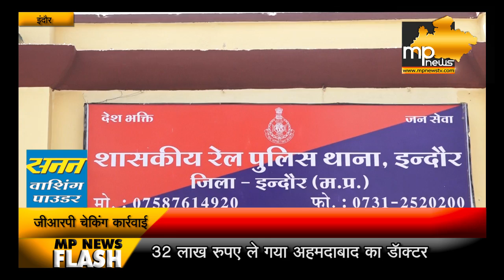इंदौर GRP को ट्रेन से मिला नोटों का जखीरा, मची सनसनी ! MP News